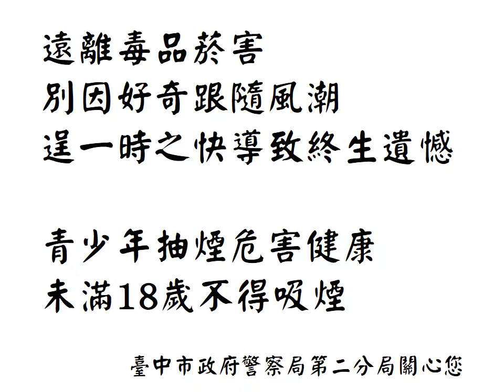青春專案宣導影片